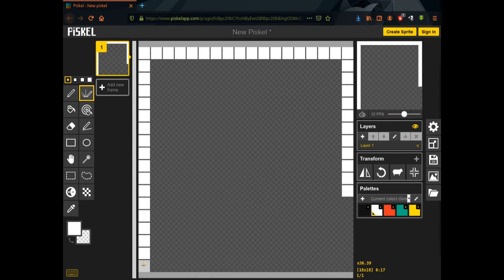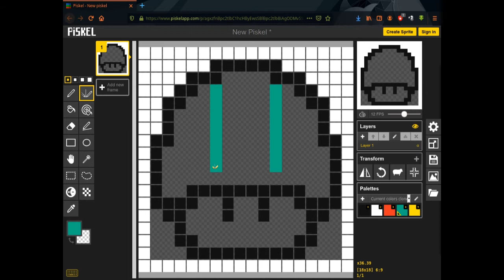Mushroom Pixel Art Flag Benim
Uma pixel art de cogumelo com a bandeira da Benim.
As cores oficiais da bandeira da Benim são:
For Benin: PMS Bright Red C, Green C, Yellow C
For Benin: HEX F93822 red, 00AB84 green, FEDD00 yellow